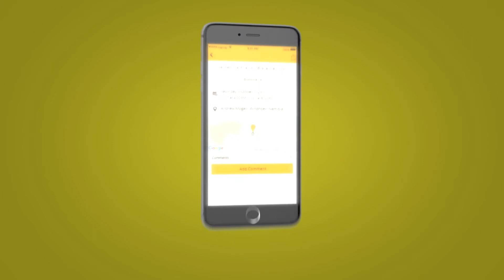Namibia Football Association